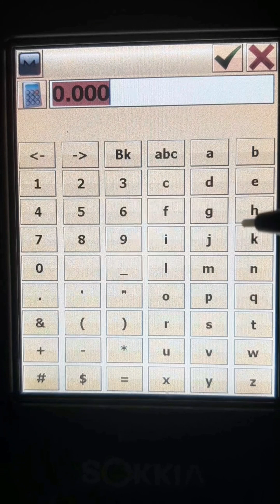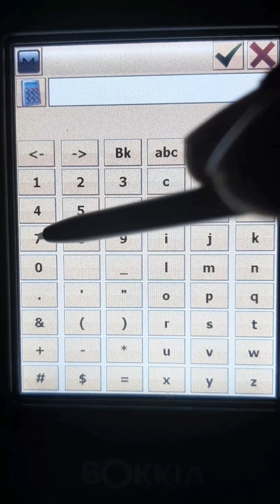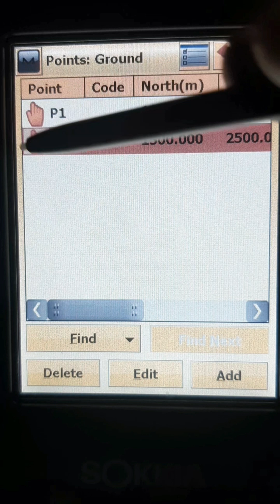How to add points manually in sokkia gps grx2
How we can enter data in existing job manually to use sokkia gps grx2 by magnet field